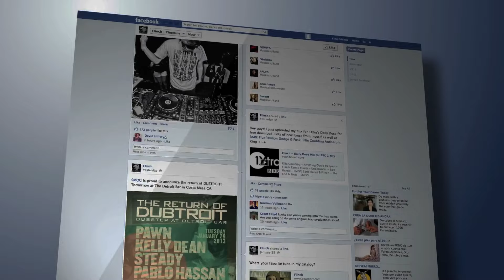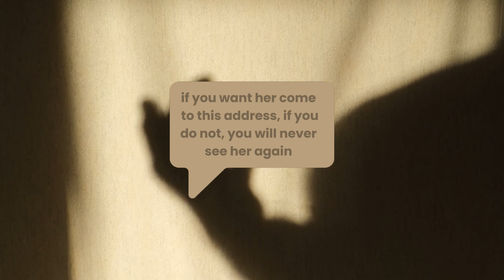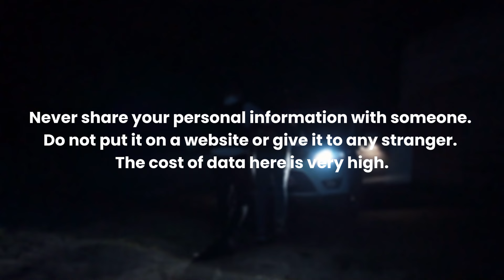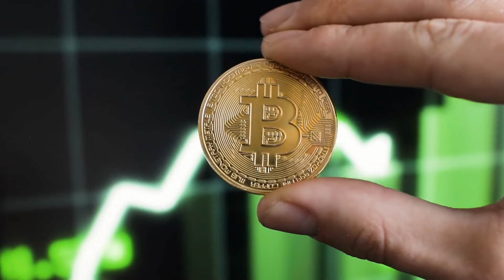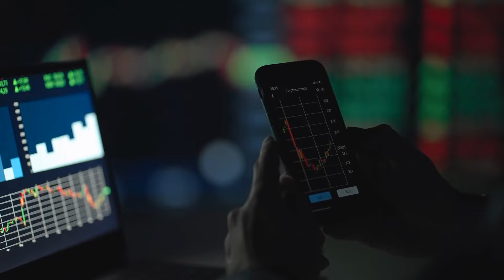Terrific Secrets Revealed on the Dark Web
Dive into the mysterious world of the Dark Web with us. In this video, we'll share true horror stories that will send chills down your spine. From scary encounters to unexpected happenings, these stories are sourced from the deepest corners of the internet. We've animated these horror stories for a more immersive experience. So, are you ready to explore the dark side of the web? Remember, these are not just creepy stories, they're real experiences from the Dark Web. Let's uncover the truth together!